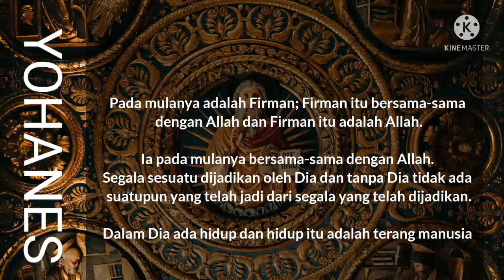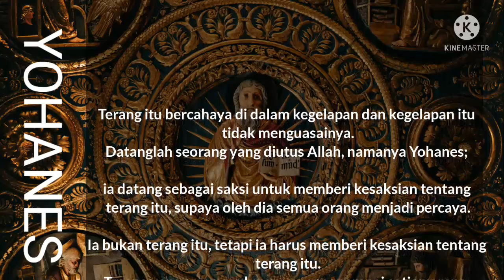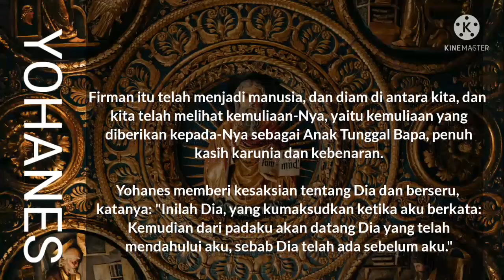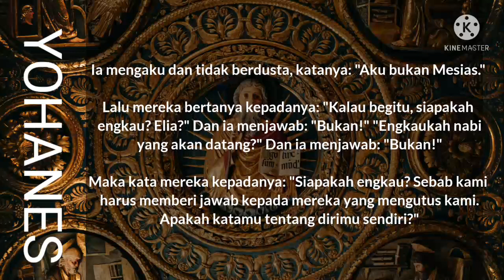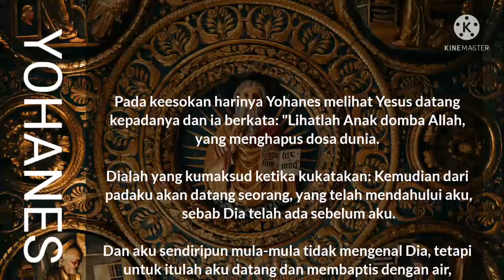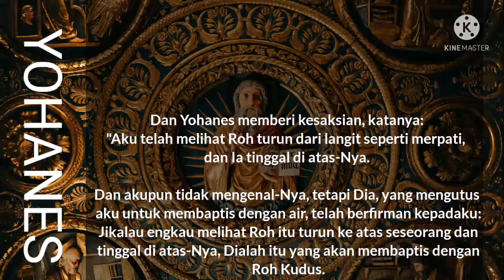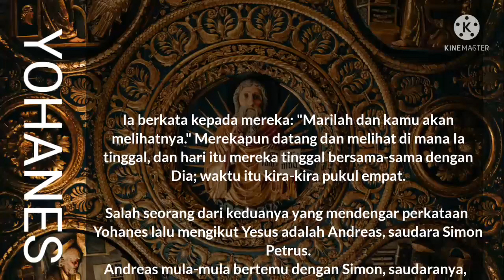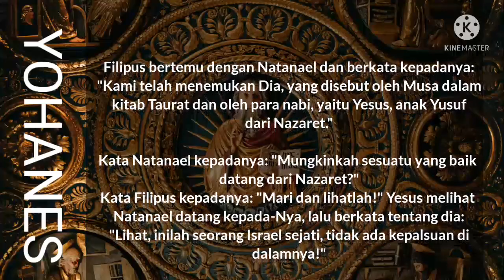Firman yang telah menjadi manusia - Yohanes : 1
Firman yang telah menjadi manusia - Yohanes : 1 : 1 - 51